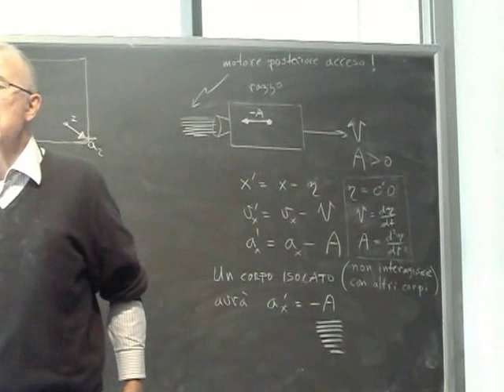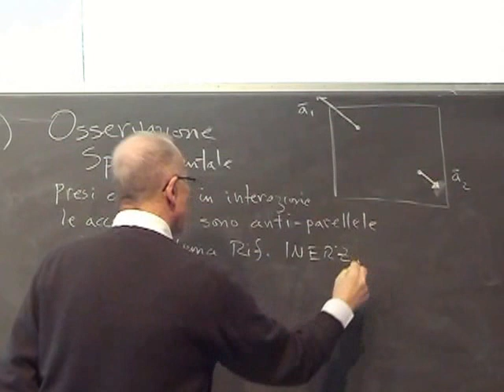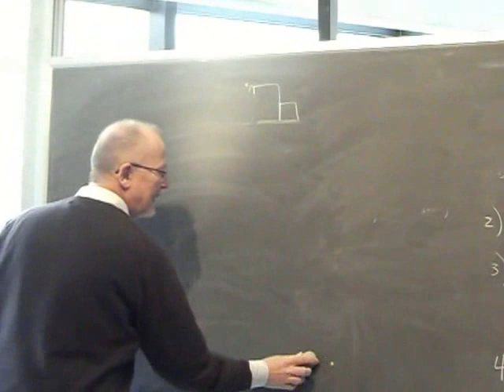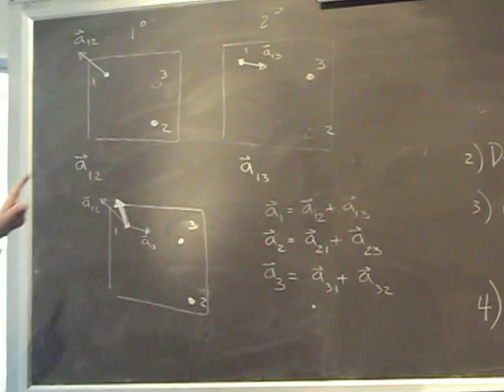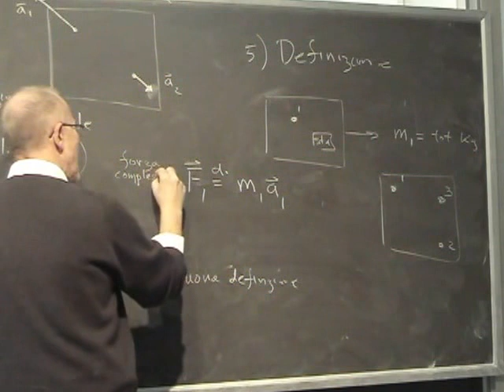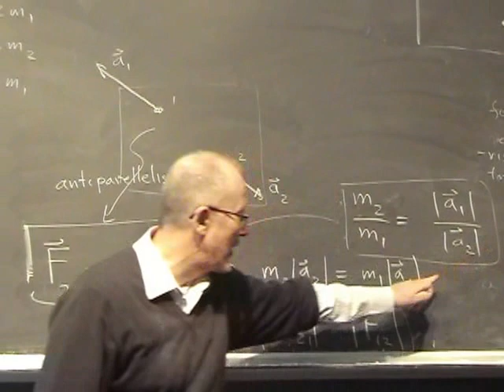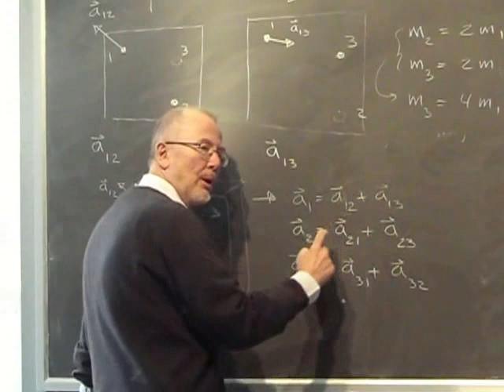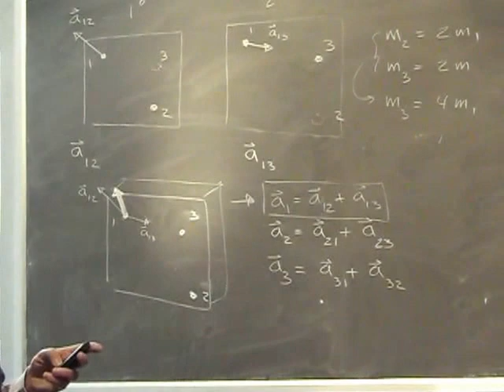Lezione 9b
- trasformazioni di Galileo/Newton - sistemi inerziali - interazioni - rapporto di massa inerziale - sovrapposizione delle accelerazioni in presenza di più corpi in interazione - forza F = ma = risultante (sovrapposizione) delle forze